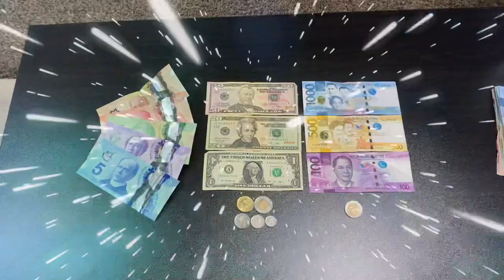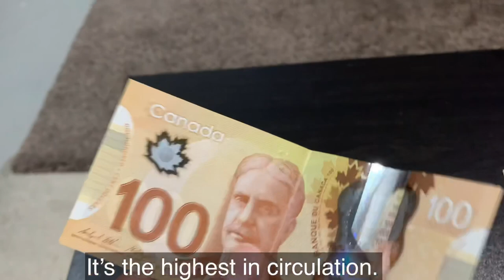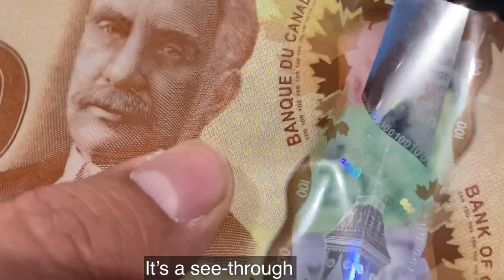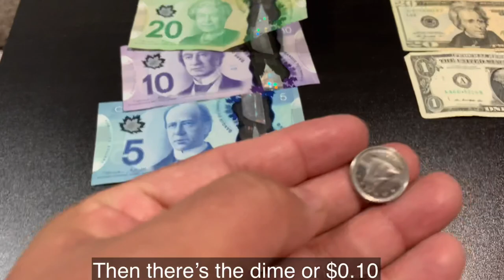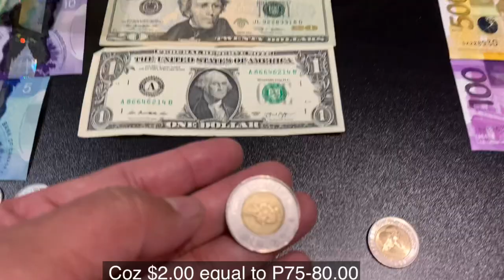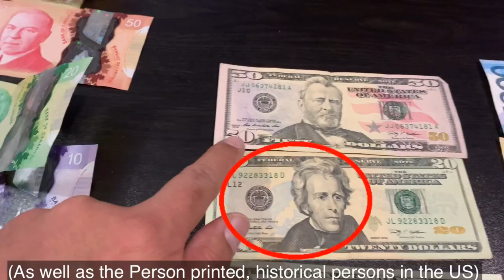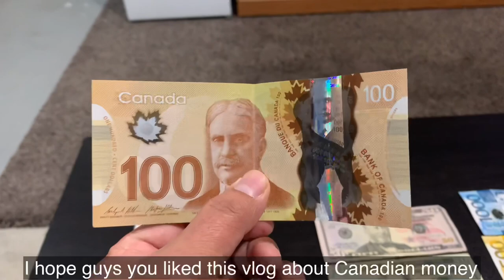THE CANADIAN MONEY. (Tagalog with ENGLISH captions)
A brief discussion on the value and looks of the Currency here in Canada, featuring some comparison with the Philippine peso and the United States Dollars.